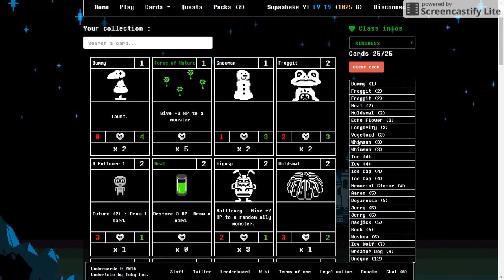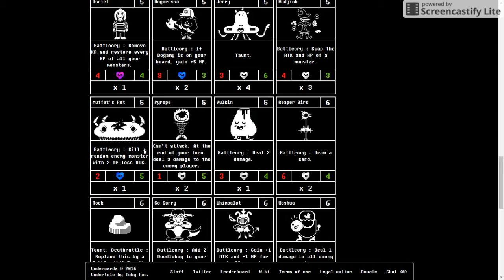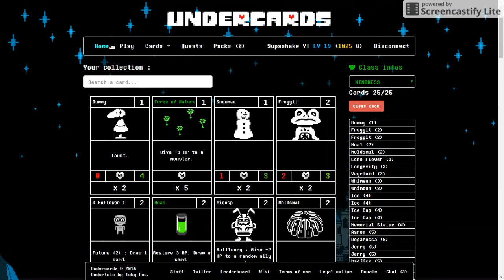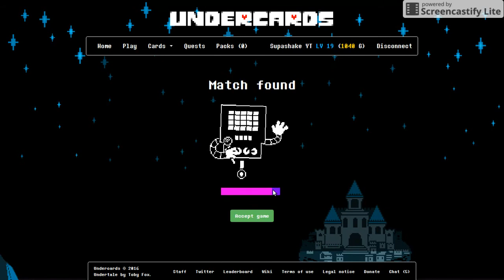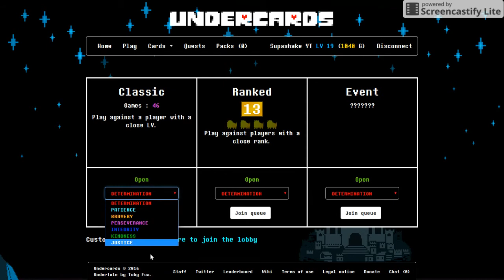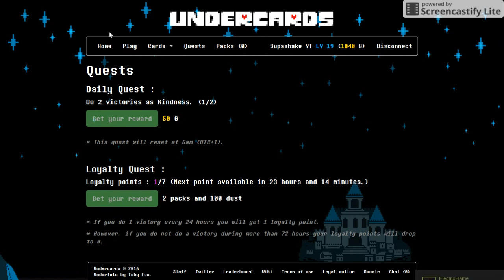I AM CRINGE... - Undercards 30#